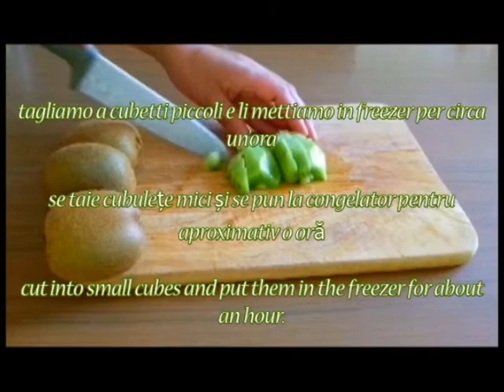Gelato al kiwi senza gelatiera | Inghetata de Kiwi | Kiwi ice cream | Kammellia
Gelato al kiwi senza gelatiera è anche senza uova!
Ingredienti:
300 g di kiwi
500 ml di panna fresca non zuccherata
350 g di latte condensato
1 cucchiaino di grappa

Înghețata de Kiwi fără masina de înghețată este de asemenea fără ouă!

ingrediente:
300 g de kiwi
500 ml de smântână proaspătă neîndulcită
350 g de lapte condensat
1 linguriță de grappa

Kiwi ice cream without ice cream maker is also without eggs!

Ingredients:
300 g of kiwifruit
500 ml of unsweetened fresh cream
350 g of condensed milk
1 teaspoon of grappa